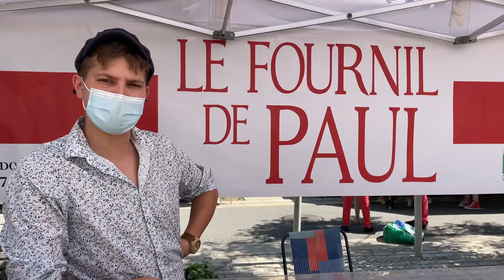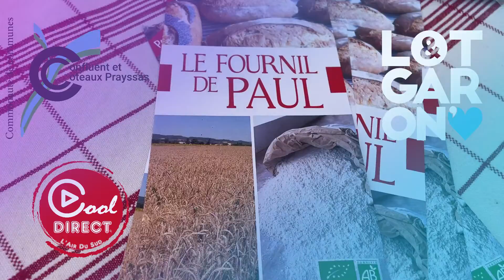AU COEUR DES TERRITOIRES DU 47 LE FOURNIL DE PAUL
Le Fournil de Paul
Venez vous régaler au fournil de Paul sur les hauteurs de Galapian.
Paul est un paysan-boulanger-meunier, qui fait tout lui-même, sa devise : "du grain au pain". Les blés utilisés sont des variétés paysannes moulues sur meule de pierre. Les pains au levain cuits au four à bois. Le tout certifié Bio.